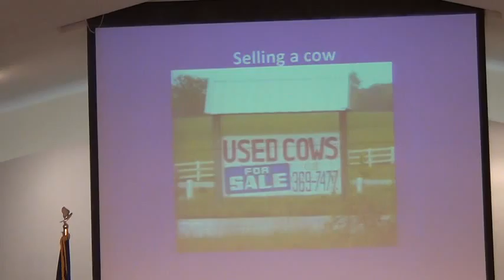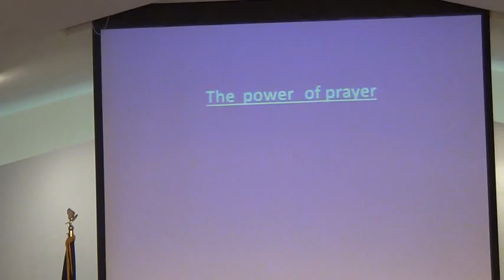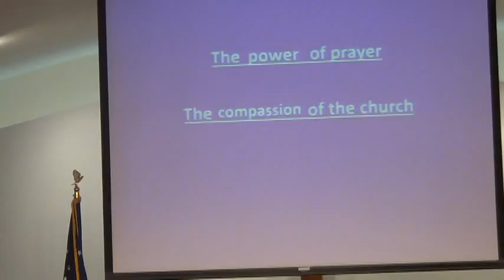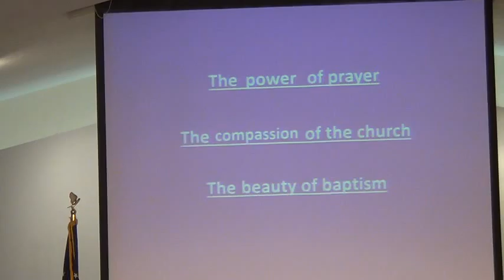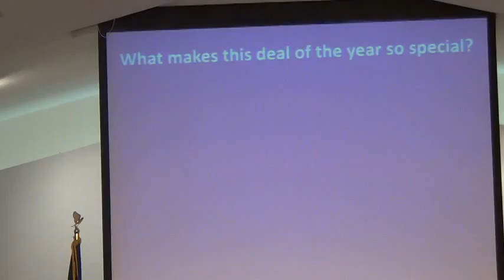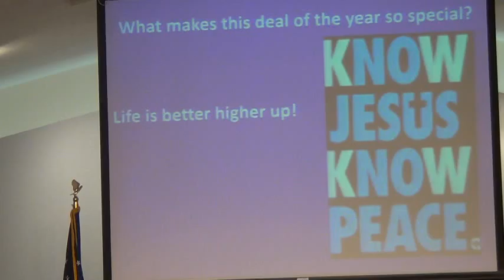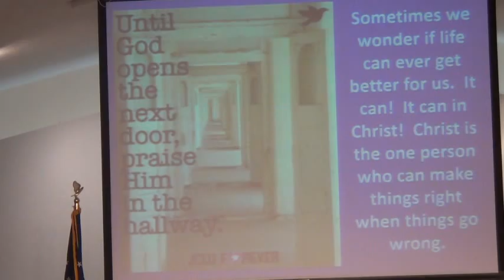Goshen Christian Church Sermon 12.28.14 The Deal Of The Year